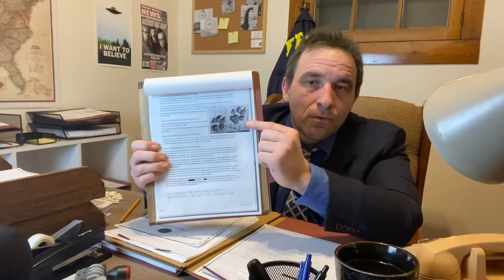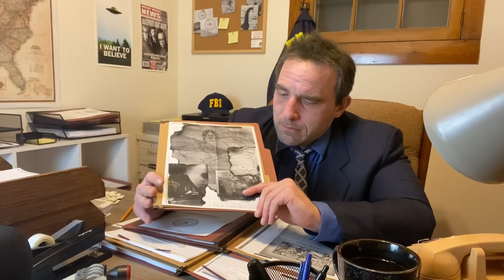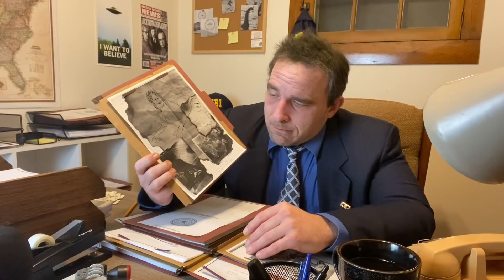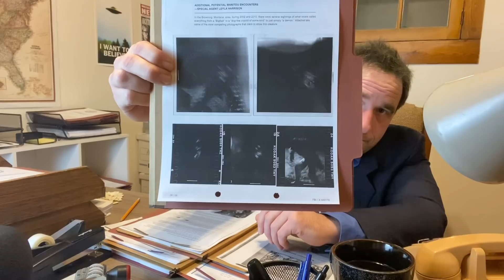ASMR- X-Files Role Play.. (Part 1)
As a new special agent, you have recently been assigned to the X-Files, under the supervision of Agent Fox Mulder.